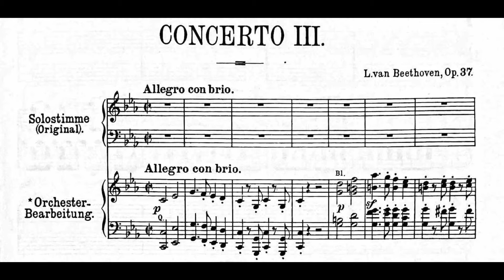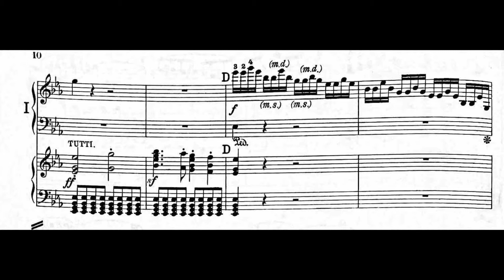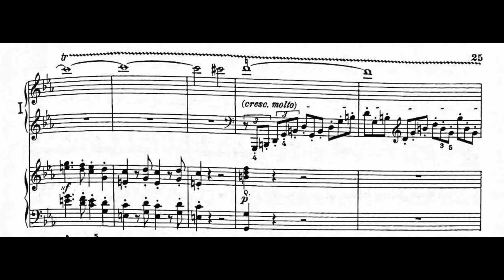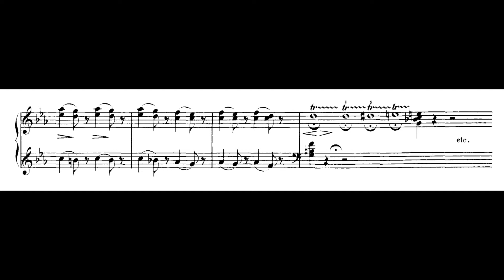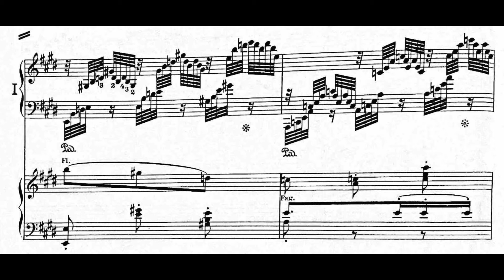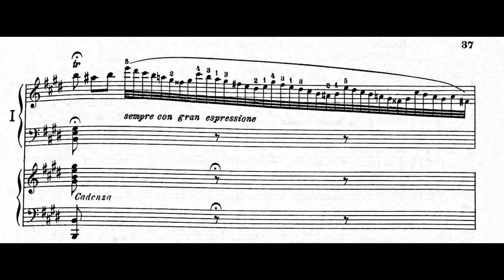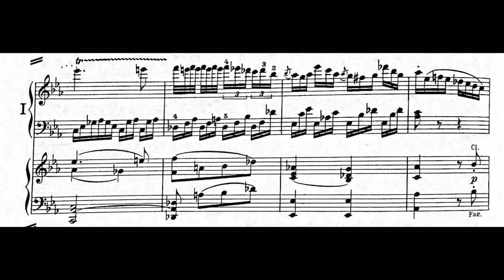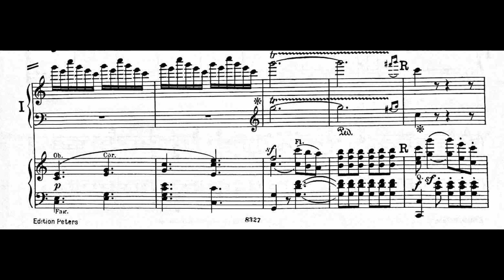ピアノ協奏曲第3番 ベートーヴェン Beethoven Piano concerto No. 3 Op. 37 - Gabriele Tomasello piano I&II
Piano concerto No. 3 Op. 37 in c minor [with sheet music]

Arrangement for two pianos by Max Pauer
Gabriele Tomasello, piano I & piano II

I. Allegro con brio 0:00
II. Largo 16:32
III. Rondò. Allegro 26:37

The opening movement has an aggressive cast, its C minor outbursts prefiguring in some sense the more thunderous C minor emotions of the Fifth Symphony, which lay several years in the future. Like that symphony, the main theme of the concerto’s first movement is terse, blunt, to-the-point. What the strings play is answered by a mirroring woodwind phrase, proceeding into a passionate continuation for the whole orchestra. A second principal theme appears several pages into the piece, a gracious melody in the contrasting major mode, introduced by violins with the added intensity of gentle clarinets. The orchestra’s exposition goes on at ample length and with considerable force—if the piano weren’t sitting in plain view, a listener could be excused for imagining that this was a symphony in progress. The piano makes its entrance with an ornamental, three-measure lead of scales (played in octaves) before articulating the stark main theme on its own.

Beethoven develops this opening movement along the general lines of Classical concertos, but he pays specific obeisance to Mozart’s C minor Concerto near the end. Where the first movements of most Classical concertos end with a summation by the orchestra alone (perhaps with the piano doubling the orchestral music literally), Mozart, in his C minor Concerto No. 24, provided more intricate interplay between soloist and orchestra right to the end. So does Beethoven here. Following the cadenza, he launches into a coda in which the piano continues to sparkle with arpeggios and other expressive motifs—indeed, in which the orchestra plays a subservient, merely accompanying role. At the end, the piano revisits the scales-in-octaves that had marked its entrance long before, an inspired finishing touch.

The second movement, the E major Largo, begins with the piano alone, singing with quiet nobility. Beethoven supports the hushed mood of this movement with imaginative touches of orchestration, including a magical dialogue among the piano (playing sweeping, murmuring arpeggios), flute, and bassoon, against a delicate accompaniment of plucked strings. After a little cadenza, the movement dies away into a pianissimo reminiscent of music that has come before. But Beethoven will be Beethoven, and he surprises his listeners by appending one last chord, a fortissimo exclamation point.

The final movement opens with a piano solo, and the first note the instrument plays is a G-natural. Following a nearly ten-minute expanse of E major, the ear is bound to hear the G-natural in the context of E major; the mind accordingly jumps to the conclusion that Beethoven is switching into contrasting E minor (in which G-natural takes the place of E major’s G-sharp). But it’s a red herring: That’s not what he’s doing at all. Instead, Beethoven is sending us back to the concerto’s overriding tonic key of C minor, and after an unsettled moment, the ear grasps that tonality again, this time attached to a jaunty theme with Gypsy flair. This movement is all fun, unrolling as a rondo, with contrasting interludes of sunny temperament. The proceedings come to a climax when, following the soloist’s brief cadenza, a coda in triumphant C major shifts into giddy 6/8 meter and the rondo theme is broken apart and reconditioned into an insouciant sort of tune that brings everything to a high-spirited conclusion.
James M. Keller
My music on streaming platforms: 🙏🏻🎹🎹🎹